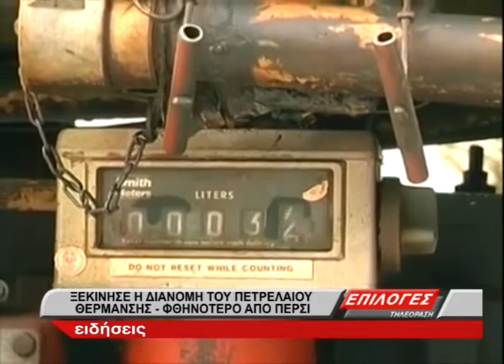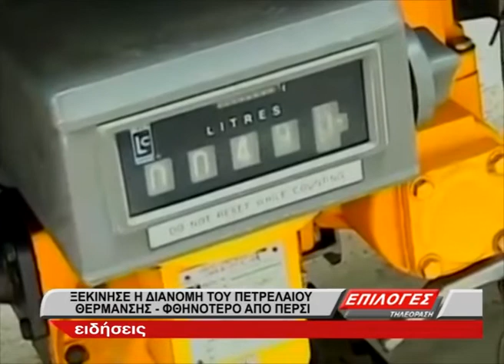Σέρρες: Ξεκίνησε η διάθεση του πετρελαίου θέρμανσης